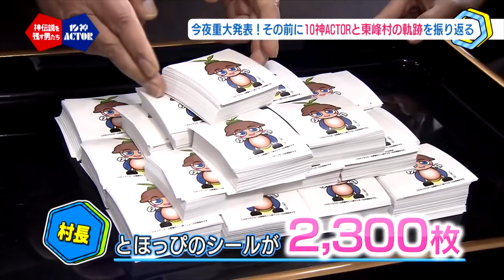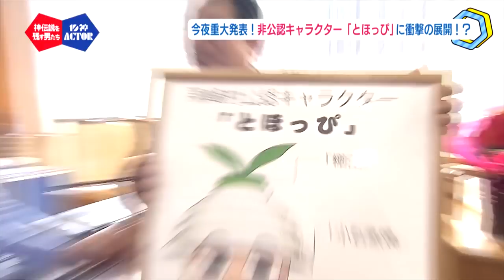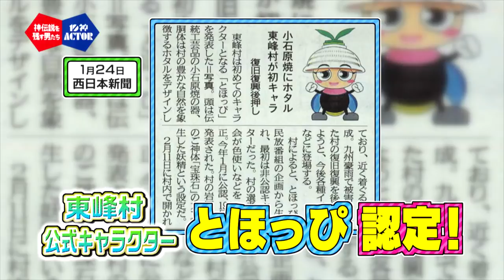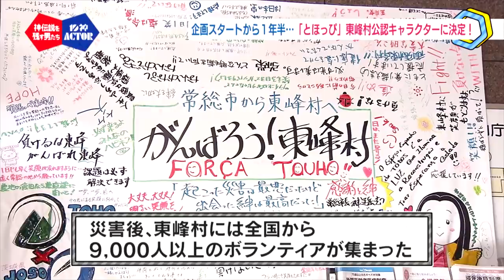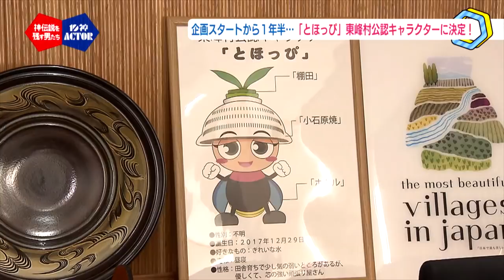非公認キャラクター「とほっぴ」に衝撃の展開!? 10神ACTORと東峰村の軌跡を振り返る ①【神伝説を残す男たち 10神ACTOR】(2018.2.27. O.A.)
テレビ新潟（毎週木曜日 深夜1時59分〜）GYAO! 日テレプラス